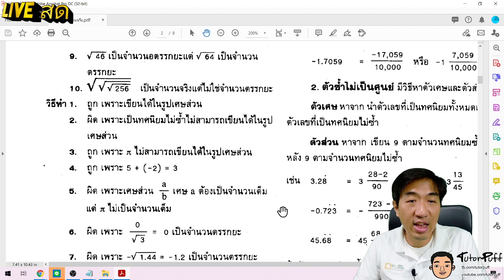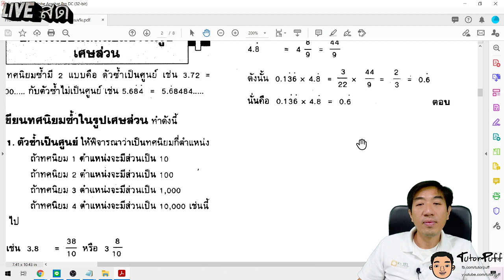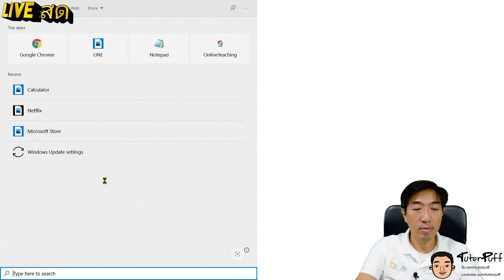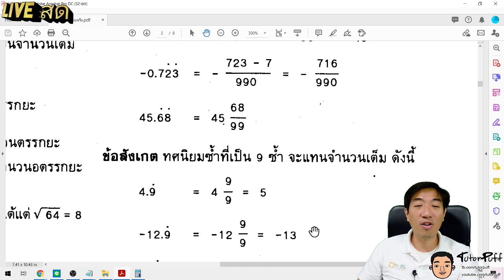จำนวนจริง3